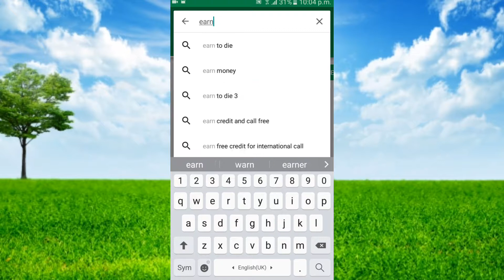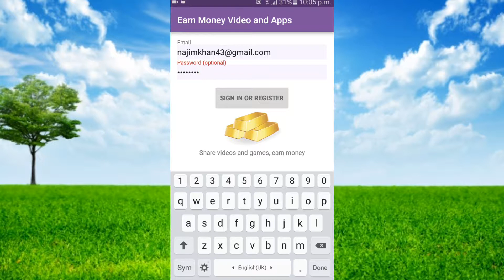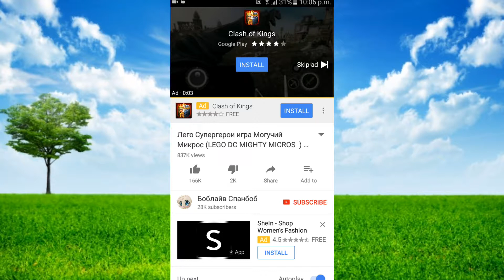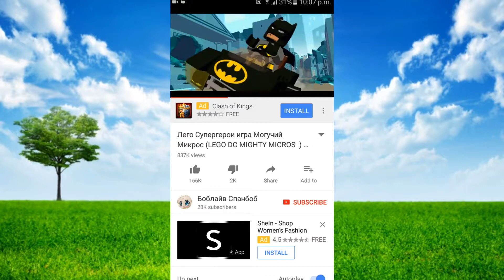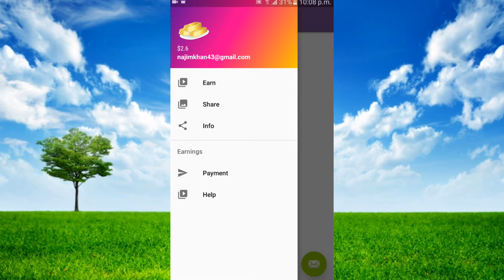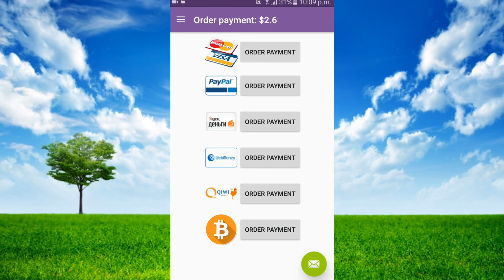एक दिन मे कमाये 1500-2000हजार बस 3 video देखकर 100% warking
Ab ek din me kamaye 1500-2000hajar bas 3 video dekhkar
Eske liye hame play store se ek app dauwnlod karna hoga
App instll karna hoga phir email or password dal kar login
Ho jaeye phir next pe click karte jaeye or wates par click